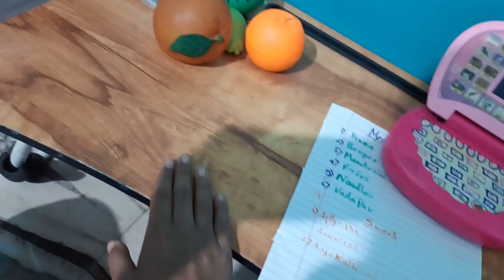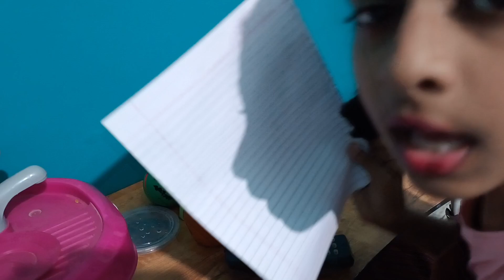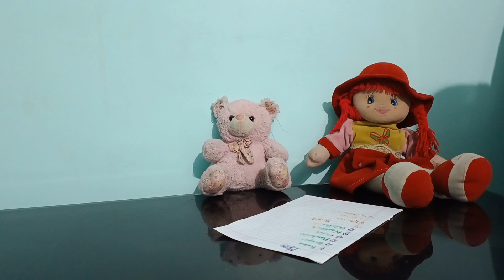Restaurant Game 👩‍🍳 / Pretend Play Cooking fun kitchen game | Sweet Vaidehi ❤️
Restaurant Game  for kids / Pretend Play Cooking fun game with Sweet Vaidehi ❤️